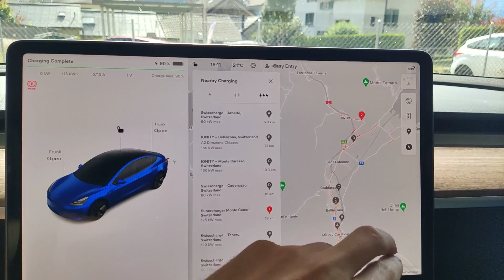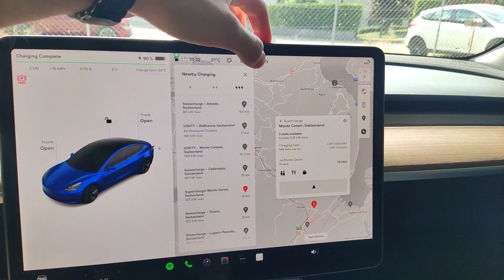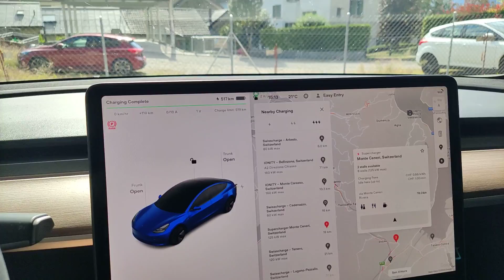Supercharging⚡ is getting way too expensive in Europe!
Tesla just announced a price hike for its supercharger network in Europe going from an average of 0.50€/kWh to over 0.60€/kWh.
In Switzerland the price went from 0.52CHF/kWh to 0.66CHF/kWh which is 3 times as expensive as charging from home!
in this video I'll try to quickly explain whether it's still worth it to drive an electric vehicle or whether the good old combustion engine is just as expensive.